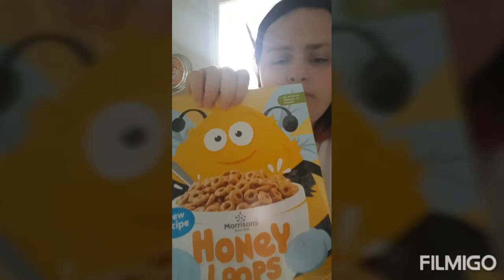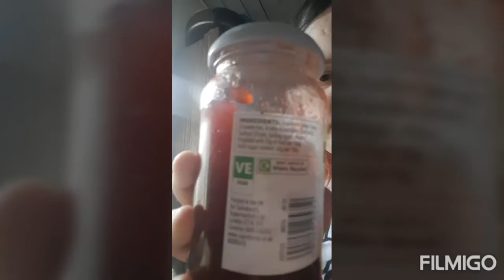KCR. Challenge time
Today is the day we complete our ccolour food challenge